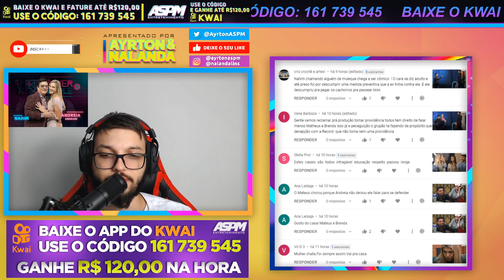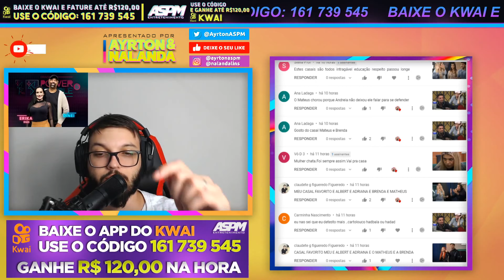"NÃO QUERO FALAR COM ELES NÃO GENTE" diz Michele sobre Albert & Adryana - PowerCoupleBrasil